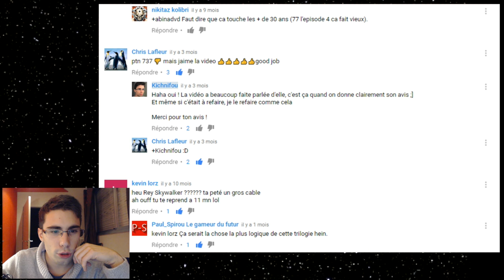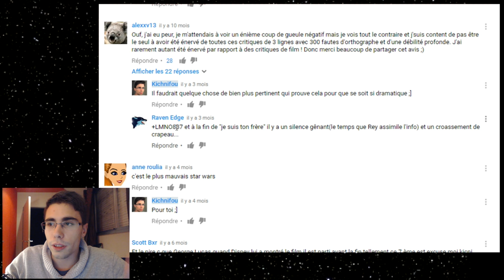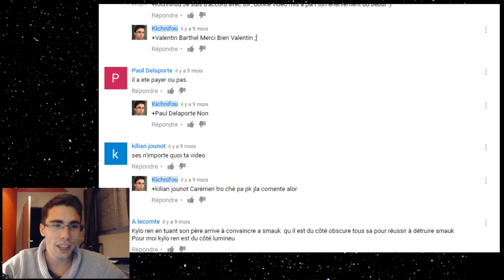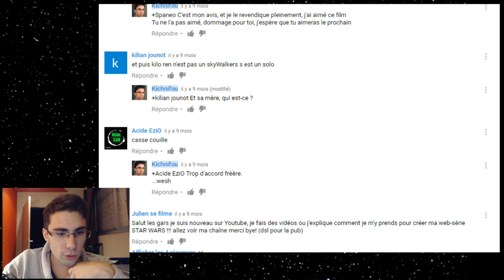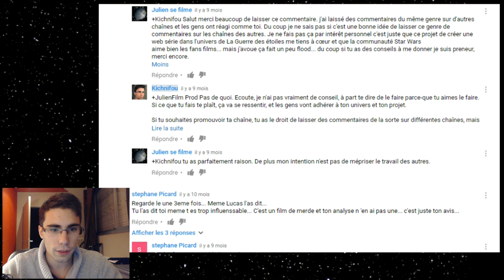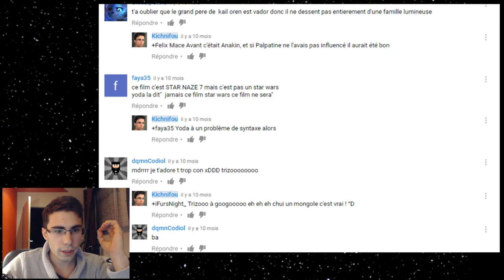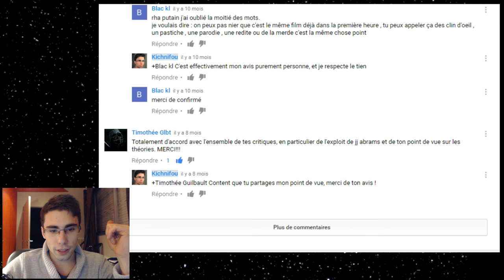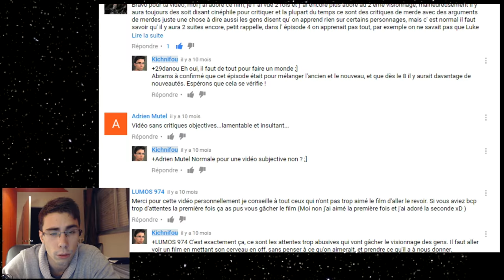[KICHNI] VOS COMMENTAIRES DU COUP DE GUEULE - Je m'éclate à vous lire !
Petit moment de détente, je vais lire vos commentaires datant d'il y a un an sur ma vidéo coup de gueule de Star Wars 7 !

Ce n'est pour juger personne, ne se moquer de personne. Ce n'est pas non plus pour me surestimer ou quoi que se soit, n'y voyez aucun mal, juste de l'éclate pure et dure ;]

A l'image des pouce bleu et rouge, on passe autant par des gens qui ont aimé que d'autres qui n'ont pas aimé.
Ce qui varie c'est la manière dont certains l'expriment, et il y a de quoi se taper quelques barres !